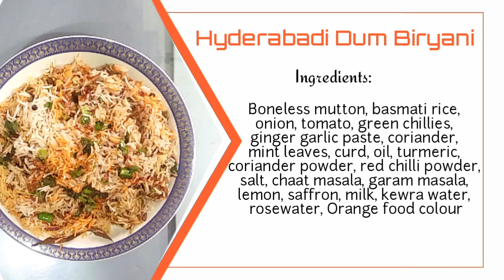Hyderabadi Biryani Recipe | New recipe 2020 | foodmanza | Stay home and cook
Hey viewers, in this channel, I will be sharing videos on easy-to-cook recipes. You will be getting a new video every 2nd day of the upload.